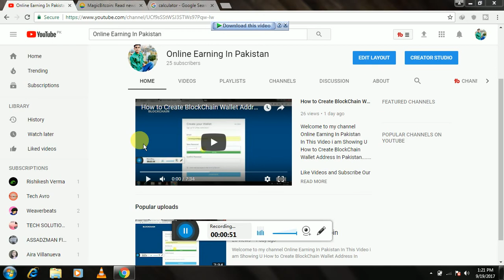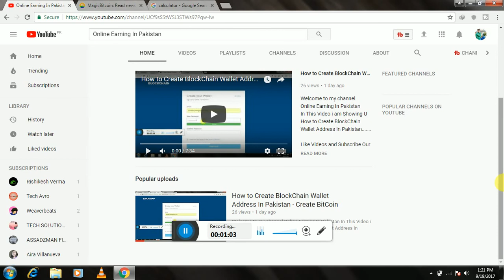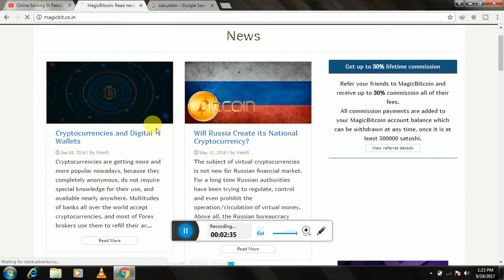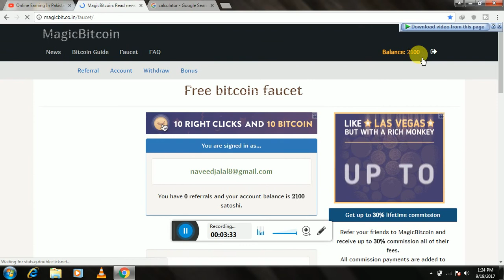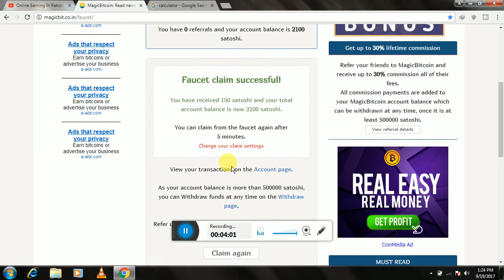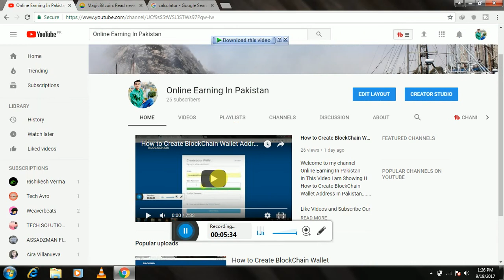How to Earn Free Bitcoin 43200 Satoshi Per Day Live Proof - Online Earning In Pakistan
In This Video i am Showing U
How to Earn Free Bitcoin 43200 Satoshi Per Day Live Proof.

Previous Videos:
How to Create BlockChain Wallet Address In Pakistan - Create BitCoin Wallet Address